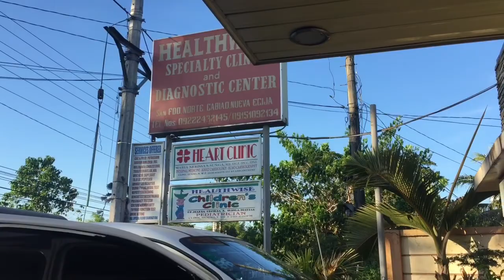Welcome All Youtube Bashers!!!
Date Filmed:  10th of April 2019

This vlog is about my life stories. I am filming bits of pieces of my life journey for documentary purposes. Thanks a million for watching!!! I hope you enjoy watching!

Camera used: Vivo V5 Plus Front Mobile phone
Photo Editor for thumbnail: Photoshop Express
Video Editor: Imovie (Apple)
Sound effect: Youtube Sound Library and Imovie Sound effects
Video Effect: Youtube

Uploading my Video through mobile phone! 😊

Unit 2D, 60 Gen. Luna St. Brgy 11, Caloocan City